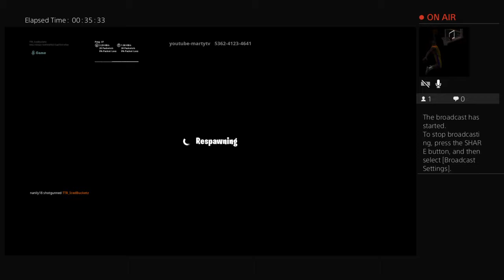TTR_IcedBucketz's Live PS4 Broadcast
I stream fortnite and nba and the show(MLB)